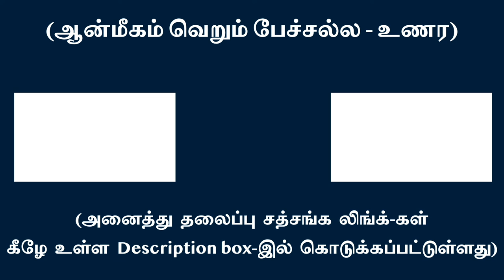ஆன்மப்பொருள், உயிர் – அதன் விளக்கம் The Self, life process – an explanation | சுவாமி அருணாசல ரமணன்